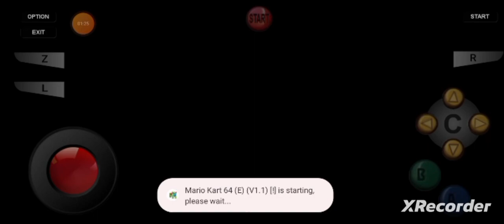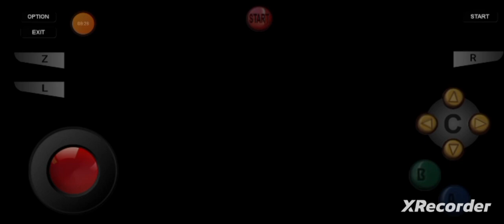Mario Kart 64, "Mushroom Cup: Race I!" By GordonHai (^_^) !